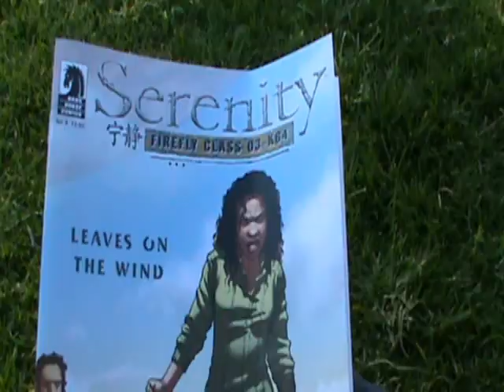The Quest For Serenity (issue 4)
I wanted to send a comic series overseas, but discovered to my horror that I was missing issue 4, so I went into the city and was lucky enough to find the last two copies in the store.

Another cloud free day in Adelaide, South Australia.